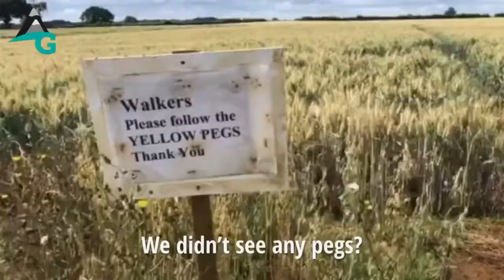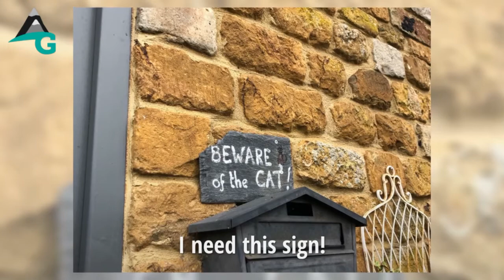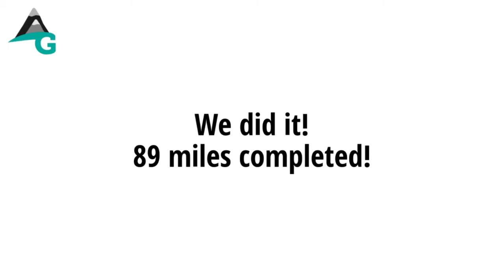DAY 7 - THE JURASSIC WAY (We did it!)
EDGCOTE To BANBURY!!

The one with the pig fight, the not nice plums and the parking fine!

WEATHER: Perfect walking weather today. No wet stuff!

Summary
After a car shuffle we set off around 8.15am. Today’s walk was once again full of beautiful views, sleepy villages, lots of churches and many overgrown areas. We stopped a few times, witnessed a pig fight, and went oh..ah... at the baby morehens.  We eventually reached Banbury, our final destination around 2pm.